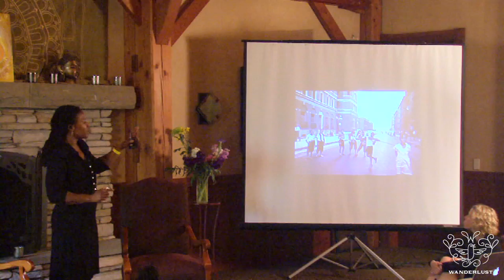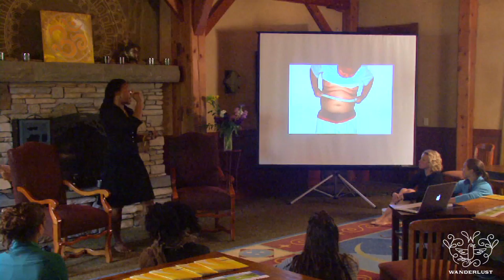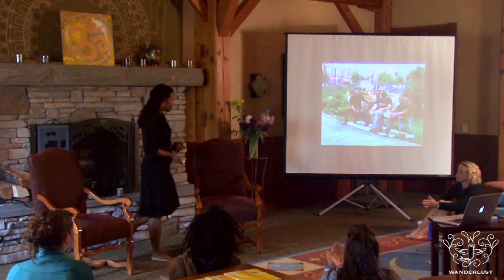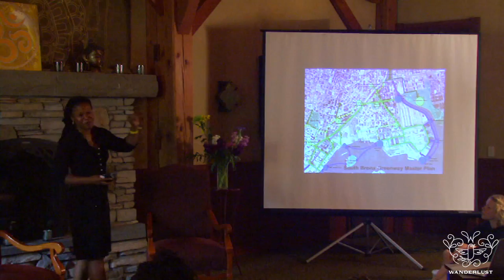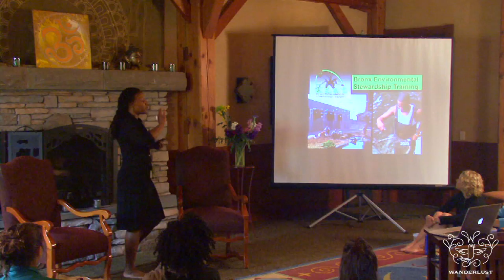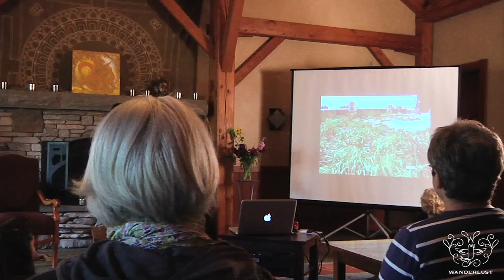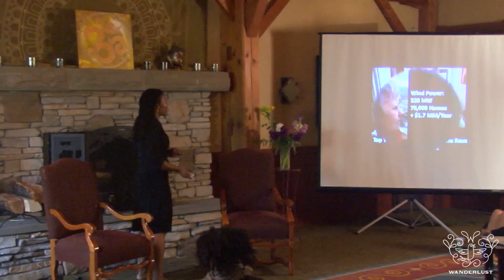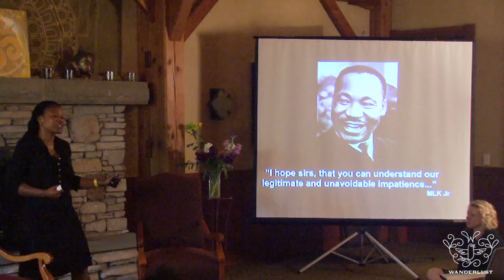Majora Carter at the Wanderlust Festival SPEAKEASY Lecture Series - Stratton, VT 2011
Majora Carter is an environmental justice advocate and producer & host of the Peabody Award-winning radio show, The Promised Land.  She here shares her thoughts on Home(town) Security, and how we can make changes to our economy and our own well-bring by focusing on what needs to be done in our own neighborhoods.  She attended Wanderlust Festival in Stratton, VT in June of 2011.

Wanderlust Festival SPEAKEASY Production credits:
Produced by Shine A Light Productions (with thanks to D. Hallquist, D. Blowes and S. Landy)
Cosmetics provided by Dr. Hauschka Skin Care

We are very grateful to our Stratton, VT SPEAKEASY sponsor, Omega Institute. Founded in 1977, Omega Institute for Holistic Studies is the nation's most trusted source for wellness and personal growth. As a nonprofit organization, Omega offers diverse and innovative educational experiences that inspire an integrated approach to personal and social change. Located on 195 acres in the beautiful Hudson Valley, Omega welcomes more than 23,000 people to its workshops, conferences, and retreats in Rhinebeck, New York and at exceptional locations around the world.